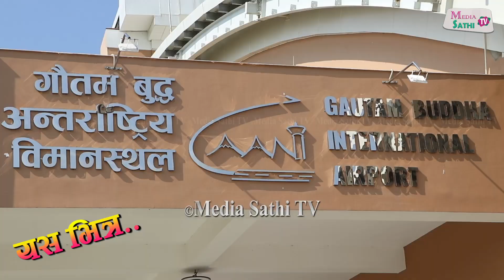Gautam Buddha International Airport Update.. साथिहरु अलपत्र ? विदेश गाको ५ महिनामा फर्के ? मेनपावरले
हजुरहरु सँग यदि कुनै प्रतिभा छ भने हामिलाइ आफ्नै सोचेर खबर गर्नु होला
यो भिडियो लाई पुरा हेर्नुहोला पुरा हेरिसकेपछी तपाई आफ्नो मन मा लागेका कुराहरु कमेन्ट मार्फत व्यक्त गर्न सक्नु  हुनेछ
See You All Soon On Our Next Video...